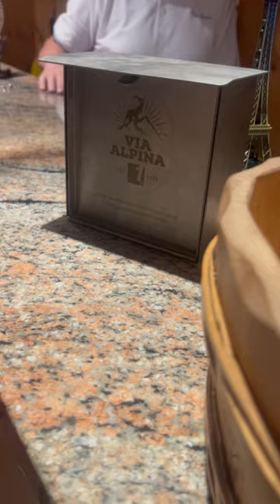Early morning cows and flower crowns - Via Alpina Switzerland - Day 2 (part 1)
I started my Via Alpina journey in September 2023. I am documenting it as a person who didn’t hike for a very long time and would like to get back into it. :)

Follow along my path and discover what adventures I’ll discover on a 390 kilometres journey through Switzerland.

Via Alpina was established in 1999 in order to showcase all of the most beautiful Alpine passages and connect them into a walkable path that can be done in two to three weeks or in different stages. It goes from Vaduz (east of Switzerland) to Montreux (west Switzerland). It used to have 19 stages, but last year they separated the last to second and added Rossiniere. I started with exactly that stage and wanted to do it in the old way.

I would love to make the hike in a consecutive manner, but we will see. One thing is for sure- I am doing it backwards. ;)

I will also inform you on any major Swiss events and times of the year to come.